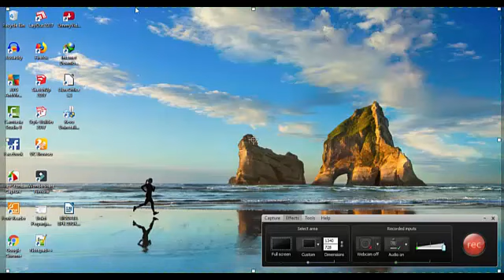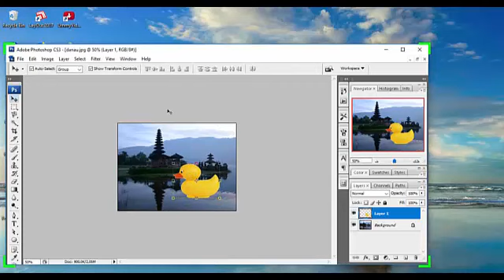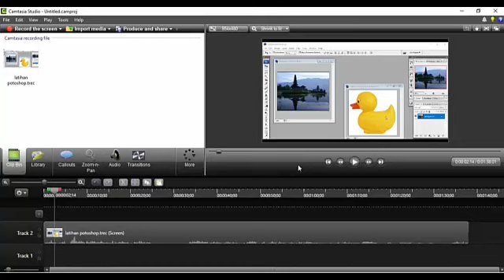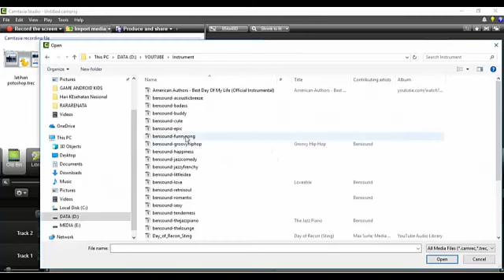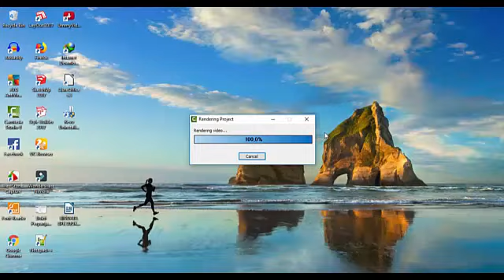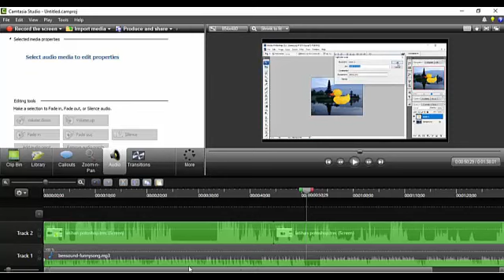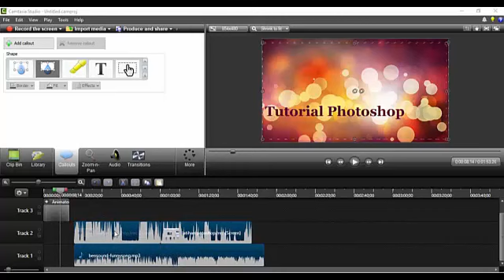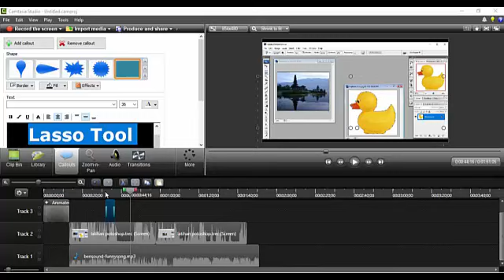Cara Buat Video Tutorial Bagus dan Keren - Record Screen Camtasia